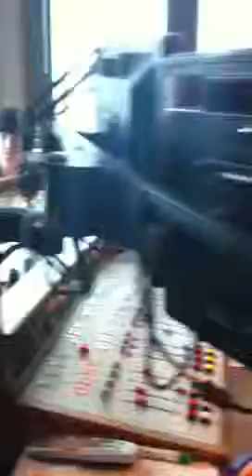Darkness Dave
Dave told us about the "Black Eyed Children" that he has been dealing with as of late. CREEPY!